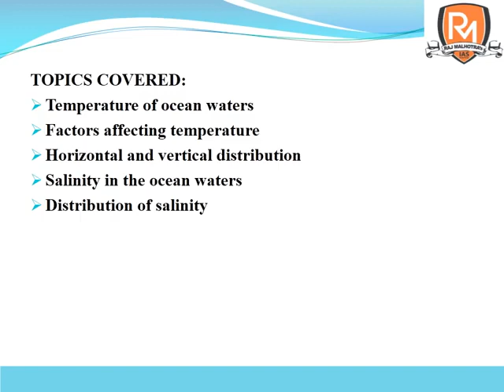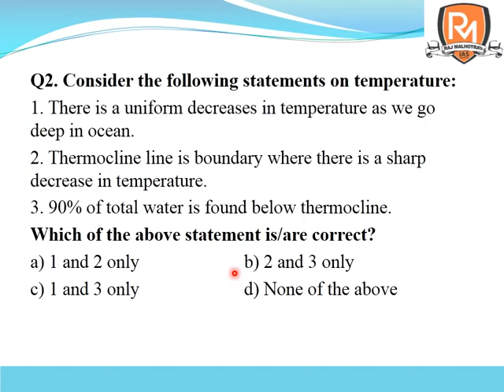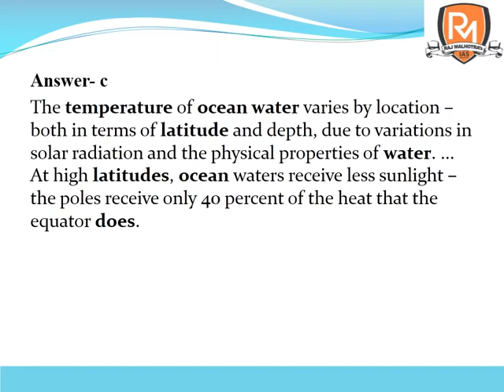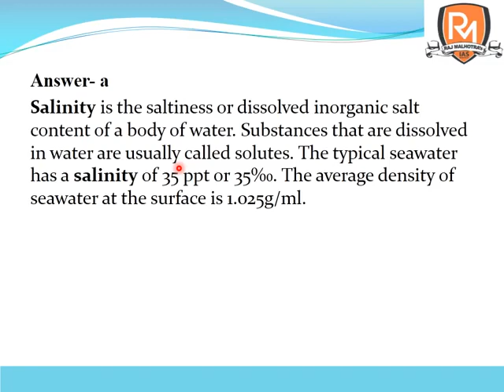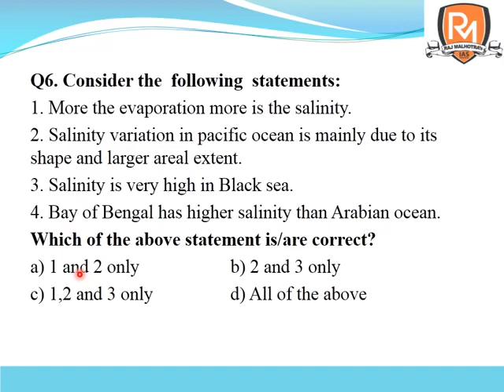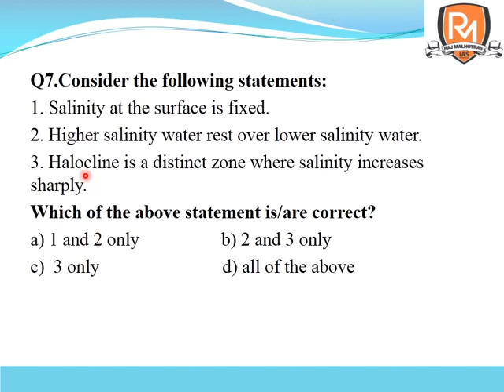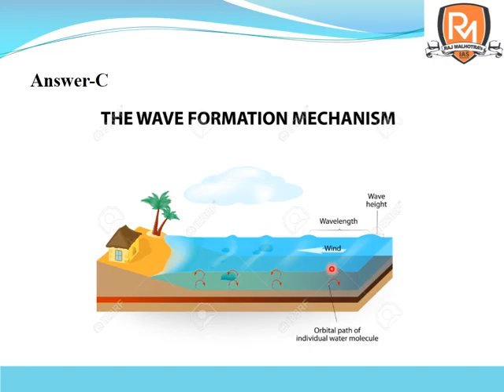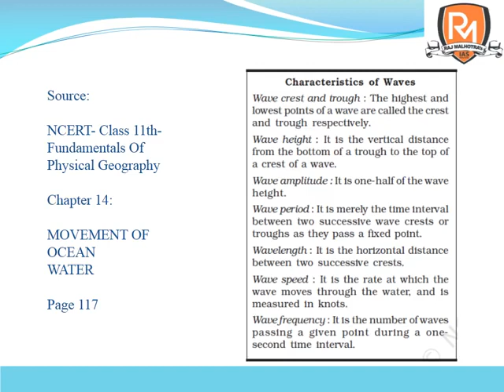NCERTs through MCQs Geography Oceans